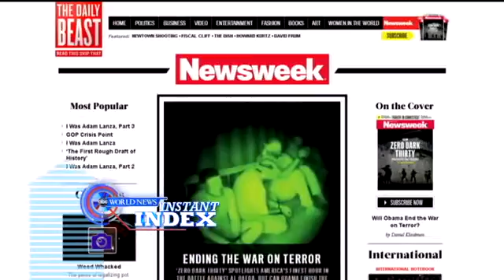Instant Index: Newsweek`s Final Print, Tracking Santa`s Journe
ABC's Dan Harris reports the news stories that had people buzzing this week